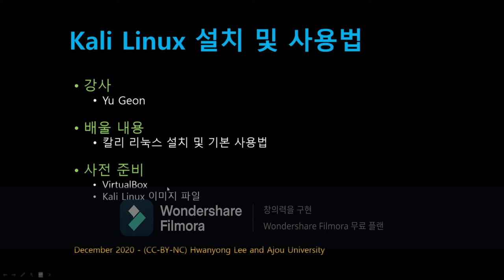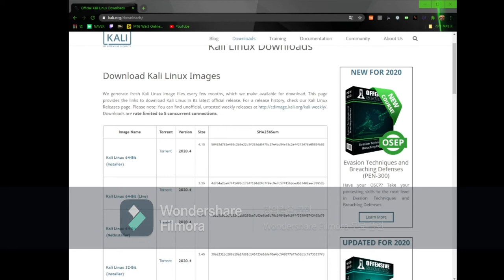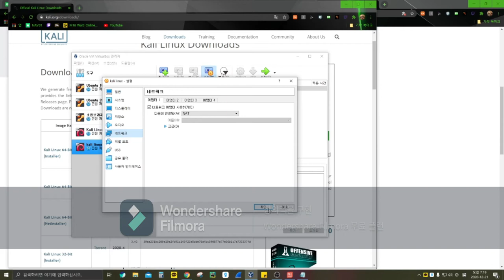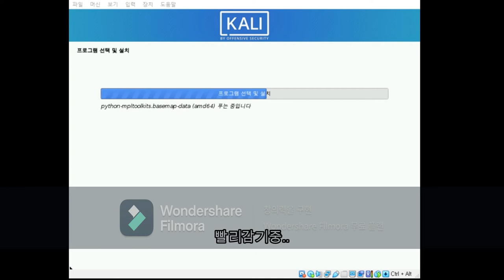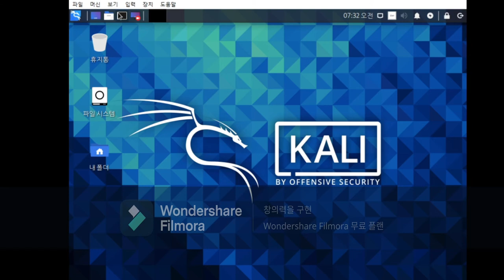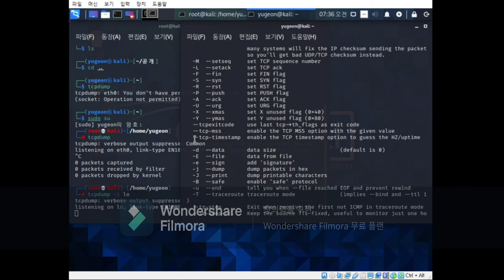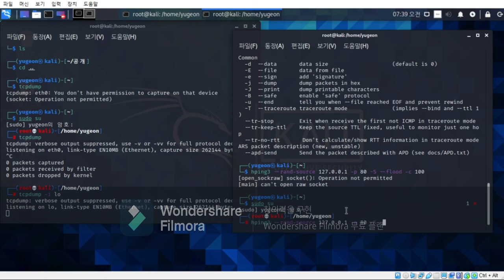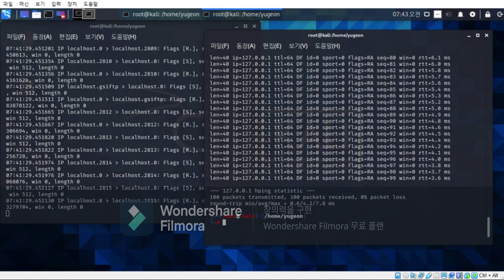[SWTT] 칼리리눅스사용법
강의 : 아주대학교 유건
제목 : [SWTT] 칼리리눅스사용법